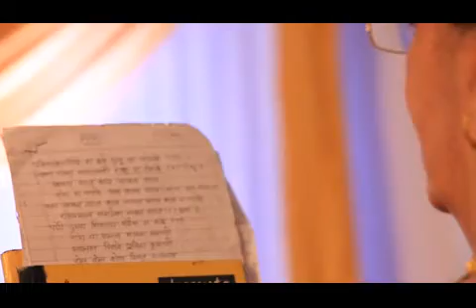Cenematic Dohale Jevan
Dohale Jevan